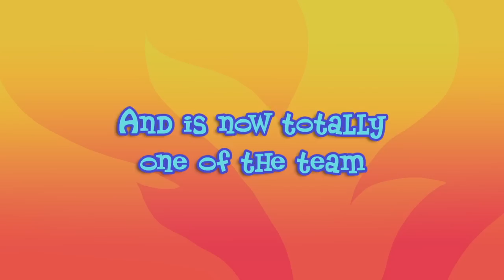Equestria Girls UK - Rainbow Rocks - Who Is Sunset Shimmer?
The former Canterlot High villain has turned good, but has she truly learnt the Magic of Friendship?